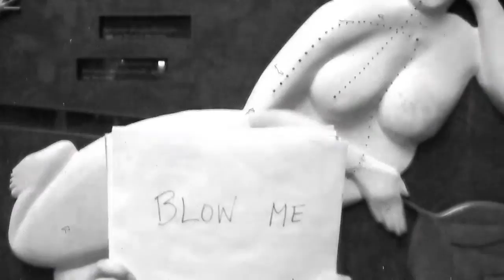URBAN COUNTRY by David Rosane & The Zookeepers feat. Don & Jenn and Will Patton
From the Album of the same name, Urban Country, by David Rosane & The Zookeepers, released in August 2016 by D & J Music and recorded by the incredible Andre Maquera of West Street Digital. This short film, made by my dear Chilean friend Tamara Leal, is a thinly veiled essay on evolution, the tree of life to which we all cling, the human primate, animal rights - of course- and that odd-looking zoo we call civilization. I think Desmond Tutu famously said the secret to existence is not being, it is belonging. I party therefore I am. Accordingly, I'd like to embrace the following zookeepers for their love, guidance and support over the past couple of years: Leslie Kervella, Jennifer Grossi, Aurelie de Chalvron, Don Sinclair, Thierry Ringelstein, Nicolas Casanova, Will Patton, Denis Jarosinski, Lucie Rouits and Scott Austin, John Hughes, Stephanie Le Boulluec, Louis Alphonso, Dave Wallace, Matt Albright, Dan Longnecker, Mark Hunter, John Foster, Christian Augustin, Pascal Girardin, Al "Z" Zansler, Perry Andrews, Abdes Gherbi, Daisy Bolter and Joseph Suchoki plus a special shout-out to Nick Buxton and all my friends at Basement Studios, our graphic team Guillaume Boitelle and Marc-Andre Franquart, Jean-Yves Salaun at Sacem, Clem @ RF and my spirit kin in Bradford/Chelsea, Vermont, my heartbeat.
Be Zoo
Abrazos, Dave.